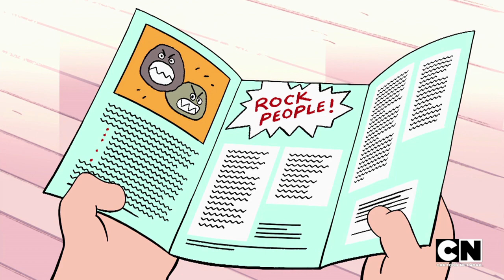Rocknaldo SPOILERS & LEAKS Breakdown [Steven Universe Discussion]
A brief rundown and discussion of the Rocknaldo leaks.